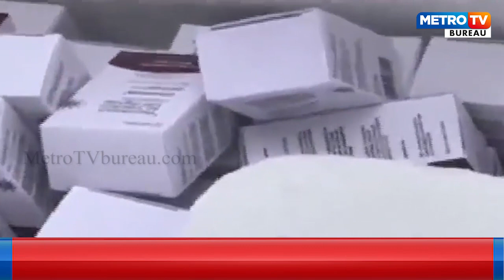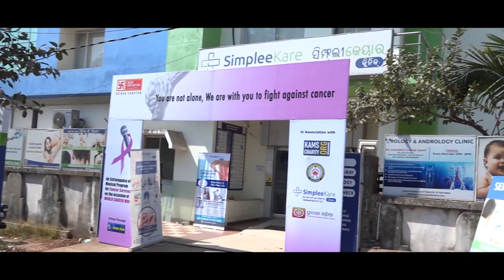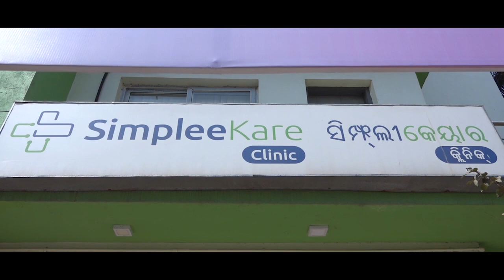ମୁକ୍ଷ୍ୟ ଅଭିଯୁକ୍ତ ଫ୍ରେରର